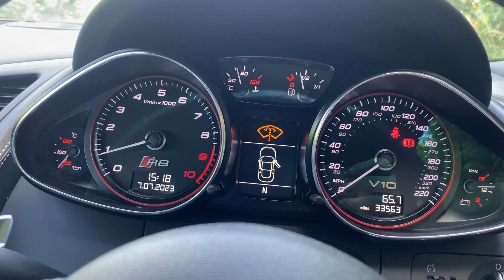AUDI R8 5.2 V10 QUATTRO 2D 518 BHP